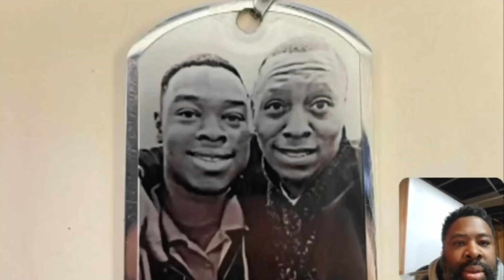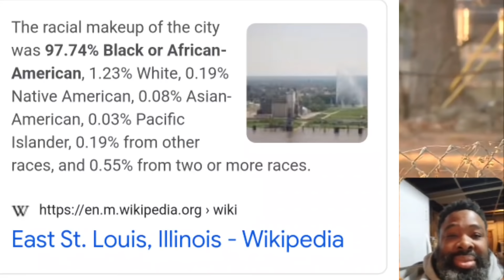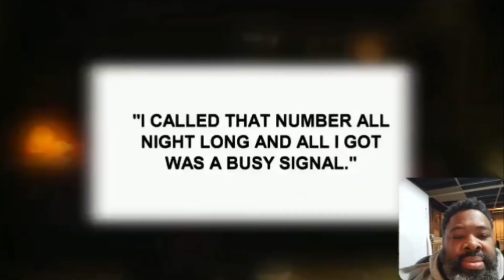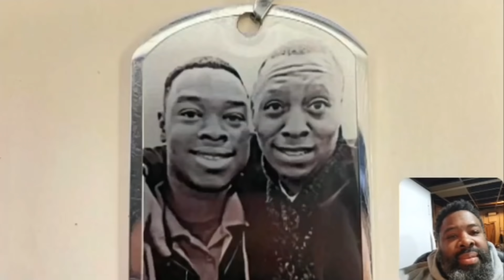Liberal media silent on brazen Quadruple shooting that left 3 dead & 1 wounded.